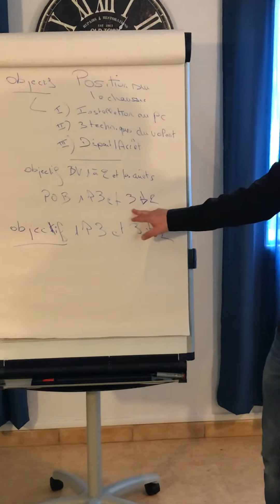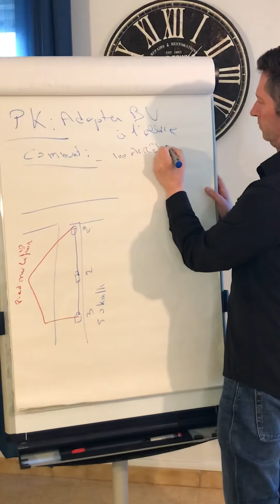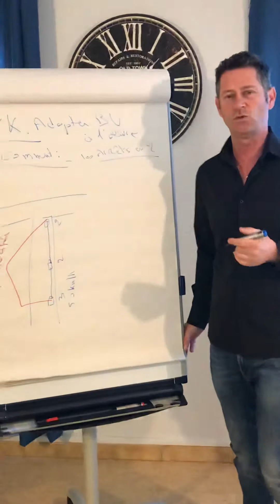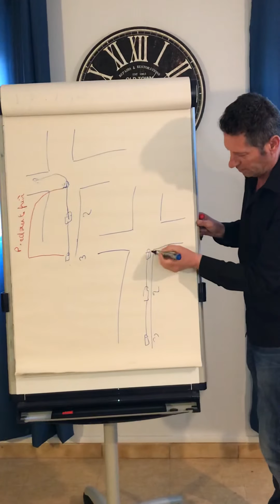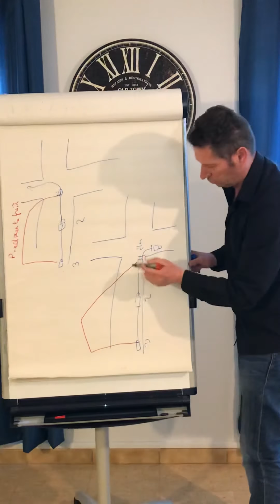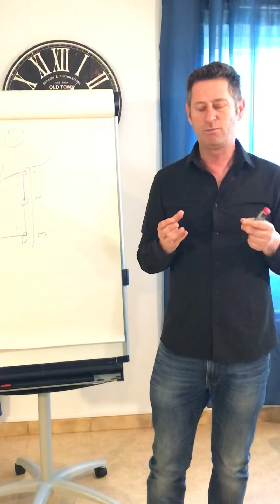Auto école CM formation :objectif :passage des vitesses 1à3 et rétrogradation 3à2